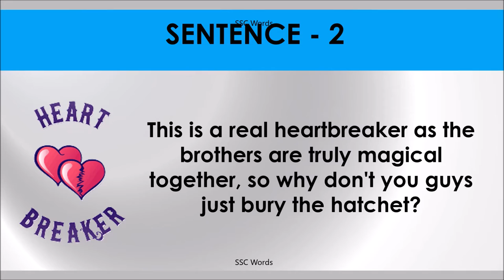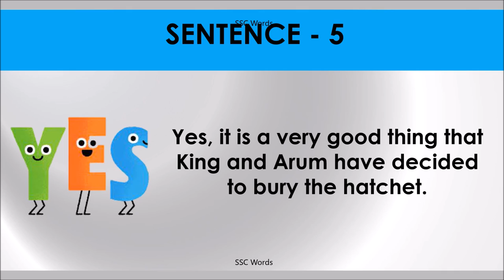BURY THE HATCHET Idiom 1377 # Meaning and five sentences # SSC Words